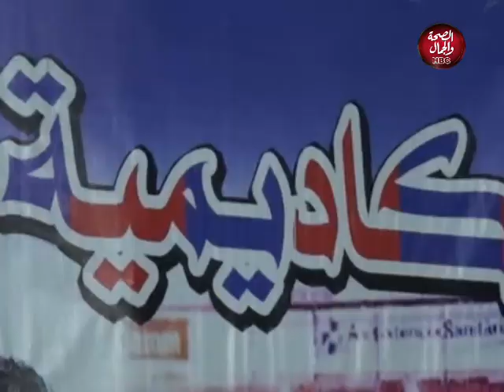العالمى | اكاديمية المقاولون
يقدمه : محمد يوسف

بضيافته : ك/ مروان عبد القادر

اللاعب / احمد إبراهيم

اللاعب / محمد فرج

قناة_الصحة_والجمال# برامجنا